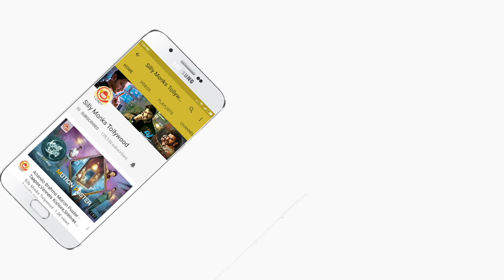Bomma Adhirindi Video Song Promo | Jawan Telugu Songs | Sai Dharam Tej, Mehreen | Silly Monks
Bomma Adhirindi Video Song Promo | Jawan Telugu Songs | Sai Dharam Tej , Mehreen